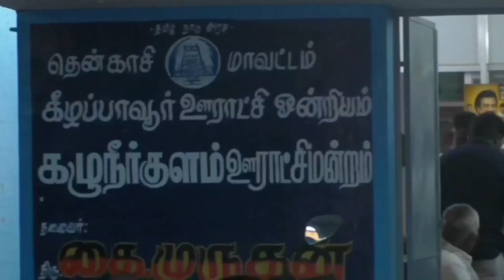வழக்கை வாபஸ் பெற்றார் கை.முருகன்!